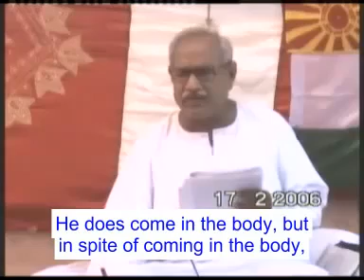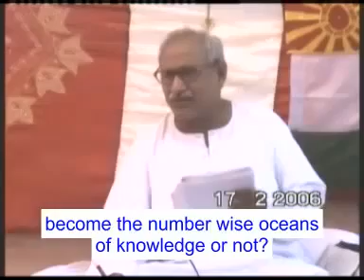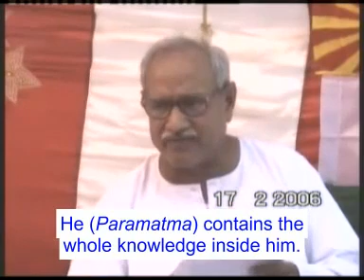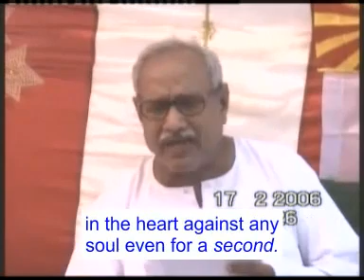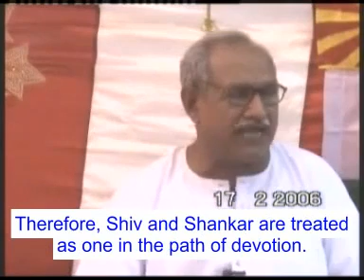भगवान ज्ञान का सागर/God is known as Ocean of Knowledge when take a body VCD 395 8 min 43 sec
Who is known as the ocean of knowledge? The one who is incorporeal. Does incorporeal mean just a point/dot? Does He remain as a point always? He does come in the body, but in spite of coming in the body, in spite of coming in the permanent chariot, in spite of coming in the impure body and in spite of coming in the most impure world, He remains in the soul conscious stage. He remains in the incorporeal thoughtless stage. That is why He is called the ocean of knowledge. Then will the children also become the number wise oceans of knowledge or not? Which are the famous oceans? Hmm...? There is only one ocean. However, other oceans are also there which are very famous as the Great Oceans (Mahasagar). How many oceans are there? Hmm…? There are seven oceans. Therefore, if there are seven oceans, then definitely there will also be those who imbibe the knowledge number wise. For example Prashant Mahasagar i.e. the Pacific Ocean, how is it? It is peaceful from the beginning until the end. It is very vast. Then in comparison to it, there is Andh Mahasagar i.e. the Atlantic Ocean. What? It is where the Bermuda Triangle exists. The big and small ships that pass through drown by it. Then, there are more. The Hindh Mahasagar ie Indian Ocean, The Arab Sagar ie Arabian Sea and then The Uttari Mahasagar ie Arctic Ocean (in the north) which is known as the north pole where ice and only ice is present. It is in fact an ocean, but it is filled with only ice. Similar is the South Pole Dakshini Mahasagar i.e. the Antarctic Ocean. Of what are these physical oceans a memorial? Certainly, some living souls have imbibed so much knowledge; hence, they have been praised as the Oceans. However, even among those oceans, one is praised as the biggest of all, that one is called the Ocean of Knowledge. That whole knowledge is present in this Paramatma, the Supreme soul. In whom? Is it the Paramatma or the Supreme soul? What is He called? Parampita Paramatma. Alternatively, is He called the Paramatma Parampita? First Parampita and later Paramatma. Why so? Parampita, i.e. 2 the Supreme Father is that father who is the father of even the one who is the father of all the human souls. Moreover, He does not have any father. Paramatma is the one who plays the supreme role amongst the souls, which means the role of the hero, in whom that Parampita enters and plays the role in a permanent form. He (Paramatma) contains the whole knowledge inside him. So, who contains the whole knowledge inside him between these two souls? Who contains it everlastingly from beginning to the end? It is always contained in Parampita. He is known as Sadashiv(forever benevolent).The name of only my soul is Shiv. The name of my point/dot is Shiv. He contains all the knowledge. If He goes into the vastness, then He becomes the ocean. He becomes the Sun, the Sun of Knowledge. How does he attain the vastness? Does he attain the vastness by remaining in the point form? He definitely enters some body. The sanskar/resolves are contained in the soul itself, whether it is the soul of the bodily being or of the Supreme Soul. The sanskars of knowledge that are present in the Supreme Soul cannot be present forever in the souls that come in the cycle of birth and death. Therefore, He is known as Sadashiv. What? Shiv means benevolent; He is forever benevolent. Even though He comes in the drama of five thousand years, not even a second of His is such that He wishes the unkind malevolence (akalyan) of anyone. What about the rest of the souls? Even though he may be the one playing the role of the hero. Are they unkind/malevolent number wise or not? All of them are unkind malevolent number wise. Therefore, if one wishes the unkind malevolence of anyone even for a second then one cannot become equal to Shiv. One will be said to be equal to Father when one does not have any ill will in the heart against any soul even for a second. Only then, one can become the role player of the hero. No matter how strongly opposing is the one who comes in front, but to have a benevolent thought even towards that one; then, it is said that Shiv and Shankar are one. There are 330 million deities and amongst those 330 million deities, there is no such deity with whom the name of Shiv has been combined; there is no such soul with whom the name of Shiv has been combined and made as one. There is only one such soul, who attains the stage equal to the Father for a while.Therefore, Shiv and Shankar are treated as one in the path of devotion. The soul conscious children understand this fact.